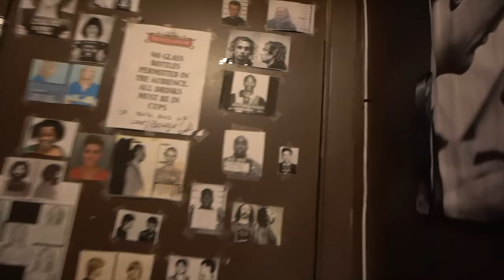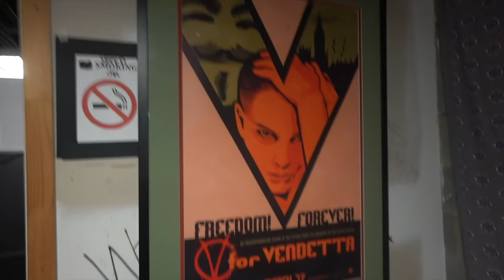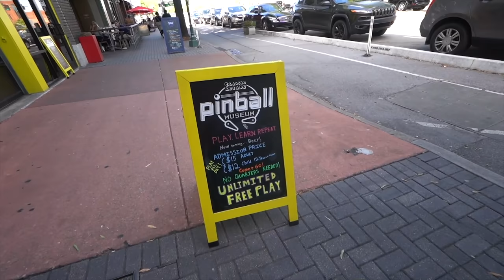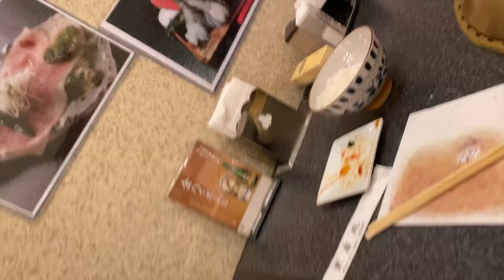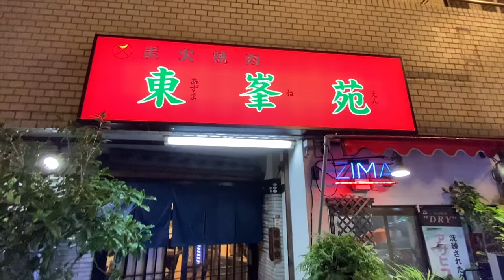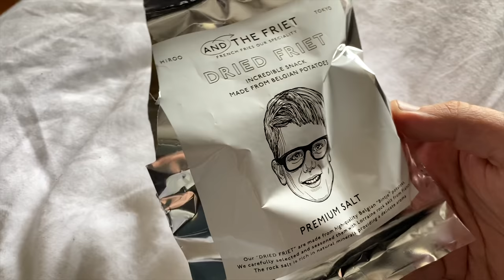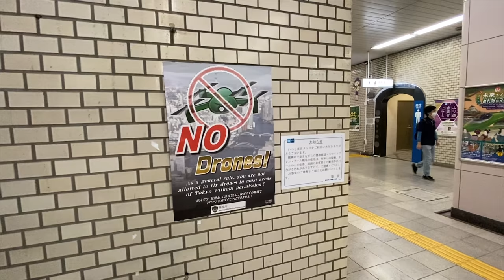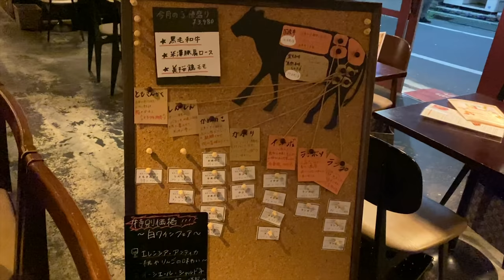With Love From Japan